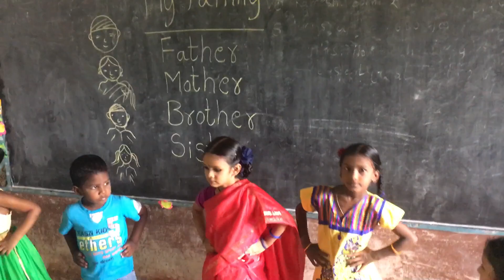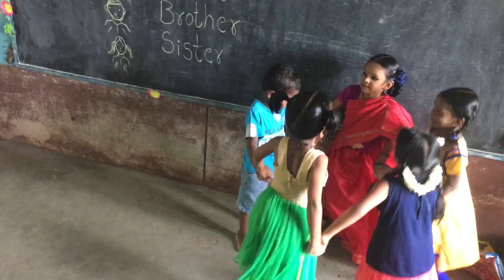Our family action song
Smt k .satya Vijayalakshmi teacher
Snrm Mppschool Gudimellanka English (M)